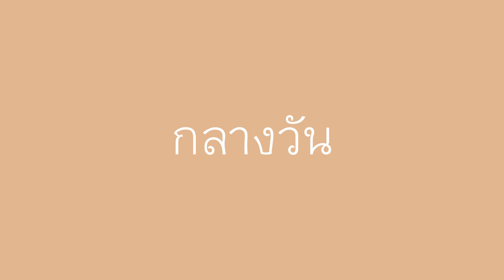TWICE "Feel Special" เมื่อเพลงฮิตติดอยู่ในหัว ฟังแค่ 10 รอบ | Pondday and Nonny | M/V REACTION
เมื่อเพลงฮิต TWICE(ทไวซ์) "Feel Special" ติดอยู่ในหัว | Pondday and Nonny
คือฟังเพลงจบไป 10 รอบแล้วติดหู
อาการมันจะแบบนี้